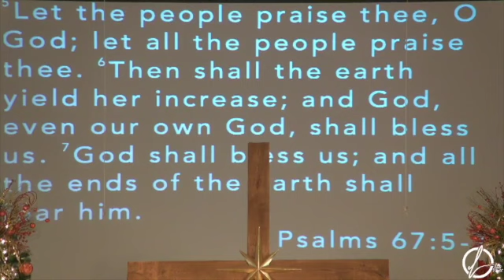Praise Him Until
Pastor David Souderes delivers the message at Liberty Baptist Church.

Psalms 67:5-7